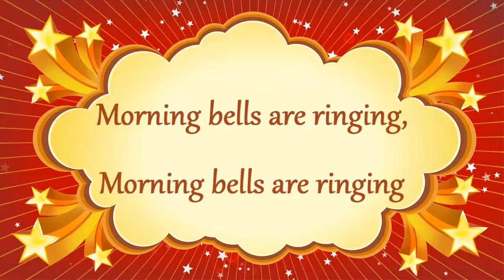Are You Sleeping Brother John | Nursery Rhyme + Lyrics | Kids Song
Popular Nursery Rhyme for children "Are You Sleeping Brother John" with lyrics.

Brother John,
Brother John?
Ding Ding Dong,
Ding Ding Dong.

Are You Sleeping ( vocal) by The Green Orbs